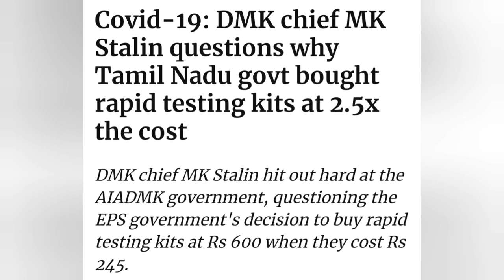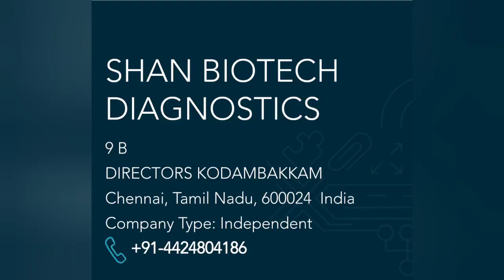Rapid Test Kit அதிர்ச்சி தகவல்..!!!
Rapid Test Kit பற்றிய தகவல்கள்...

Audio : Mrs.Pavi (Debut performance)

Thanks for your interest Mrs.Pavi and All the best for your future in Mo-hee Stories..

Please support and suggest the content to make videos...

Let me know your feedback to improve the video to make better 😉

Special thanks for SANKAR Gokul to taking care of Editing portion of the Channel and KALIYAPERUMAL Vasantharaja for researching about topic.